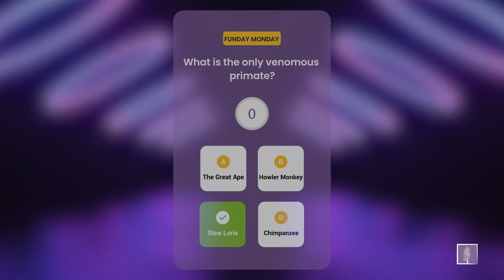Funday Monday MAY 2022